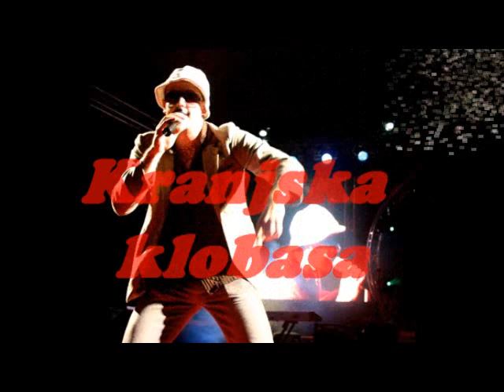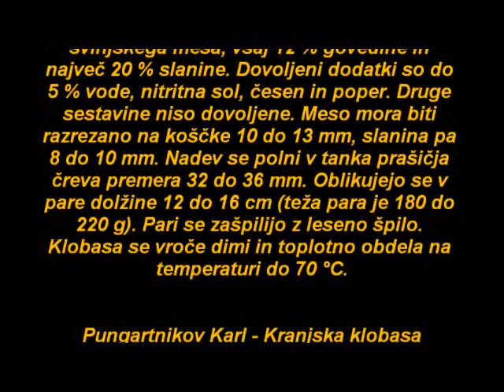Kranjska klobasa - Pungartnikov Karl.wmv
Kranjska klobasa, Pungartnikov Karl
Za pripravo kranjske klobase se uporablja samo najboljša svinjina I. in II. kategorije. Nadev je pripravljen iz razdetega* svinjskega mesa (75-80 %) in trde slanine (20-25 %), katerima so dodani nitritna sol, stolčen oz. mlet poper in dehidriran česen. Z njim se napolnijo prašičja čreva, ki se zašpilijo v pare s sklenjenima koncema.

Kranjska klobasa se nato vroče prekadi z bukovim lesom in pasterizira. Tako nastane poltrajna, nekoliko dimljena kranjska klobasa, ki jo je pred uživanjem treba skuhati. Po izročilu tradicije se kranjska klobasa uživa topla s kislim (praženim) zeljem ali kislo repo ter hladna, z žemljo ali kajzerico, gorčico, nastrganim hrenom in vrčkom piva.

Samo certificirani proizvajalci lahko proizvajajo kranjsko klobaso in jo tako tudi poimenujejo.